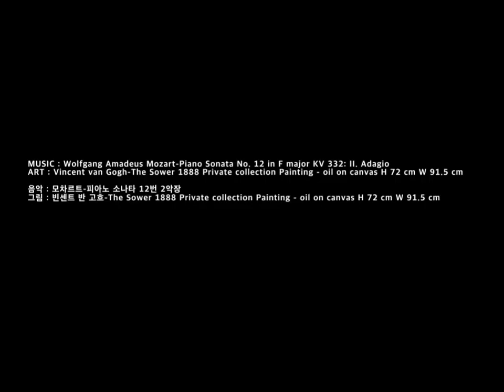모차르트 피아노 소나타 12번 2악장